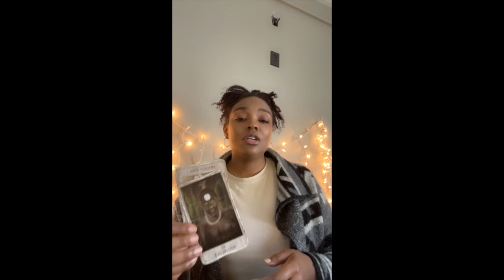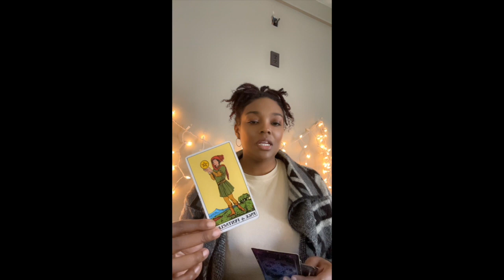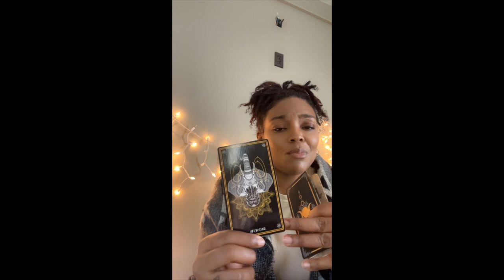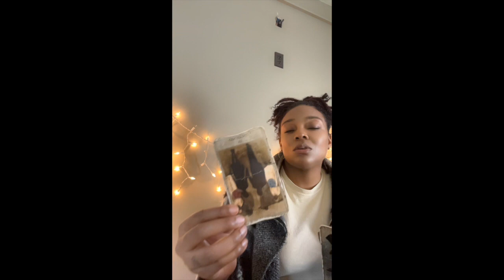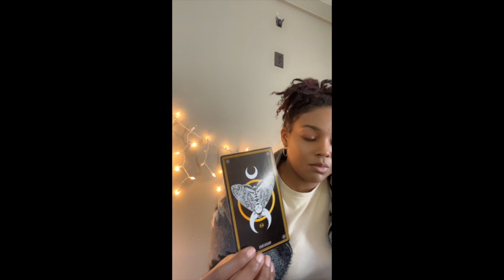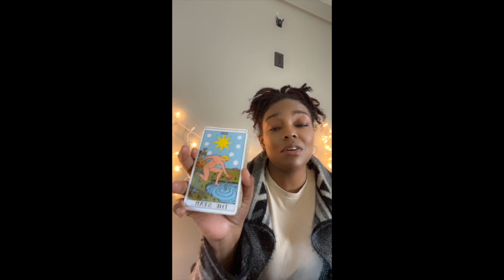What About Your Friends? | Rebirth